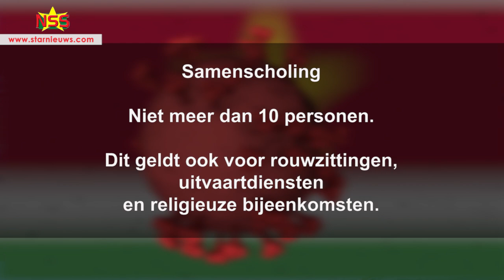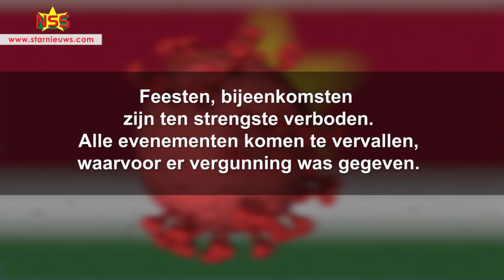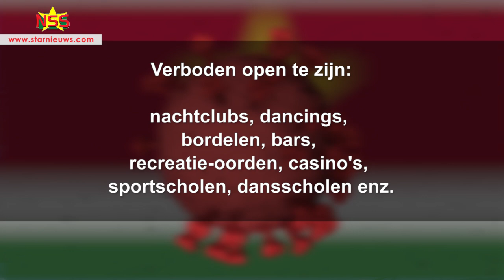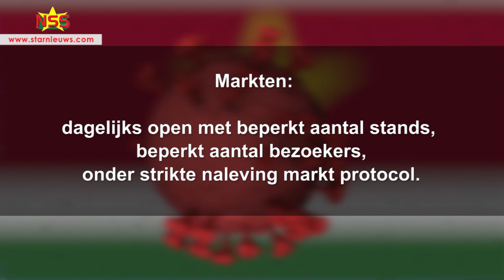Avondklok vanaf dinsdag van 19:00 tot 5.00 uur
De Covid-19-maatregelen zijn weer aangepast om de verspreiding van het Coronavirus in te dammen. Vanaf dinsdag geldt de avondklok van 7 uur 's avonds tot 5.00 uur in de ochtend. Een total lockdown is niet uitgesloten.